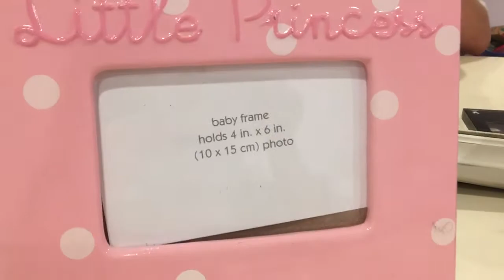August 22, 2017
Sasha's room tour!